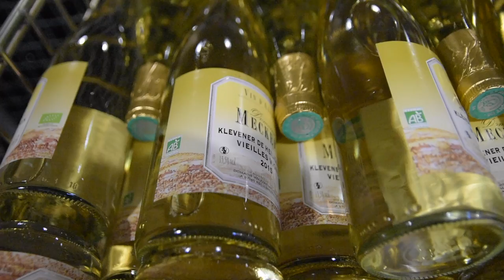Arne Lietz - Besuchergruppenfahrt Juni 2017